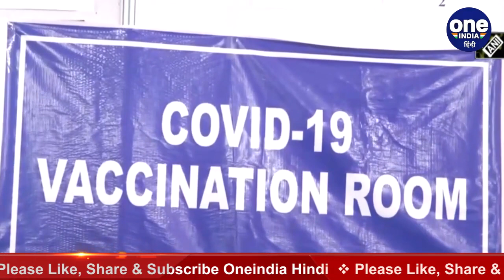Fact Check: क्या Corona Vaccination की वजह से पैदा हो रहे New Variant? | वनइंडिया हिंदी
Several deaths and side-effects suspected to be linked to the Covid-19 vaccination drive have been reported from different countries. At the same time, more and more people are being infected with a new strain of coronavirus that emerged in the United Kingdom.Watch video,

देश में कोरोना के नए मामले बीते एक महीने में काफी तेजी से बढ़े हैं. कोरोना संक्रमण के नए मामले अब रोजाना एक लाख के आंकड़े पर जा पहुंचे हैं. टीकाकरण अभियान ने भी बीते एक महीने में ही जोर पकड़ा है और नए मामले भी इस दौरान बढ़े हैं. वहीं कोरोना के नए वेरिएंट भी मिलने की बात सामने आई है. इस सबके बीच एक नया दावा भी सोशल मीडिया पर किया जा रहा है. देखें वीडियो